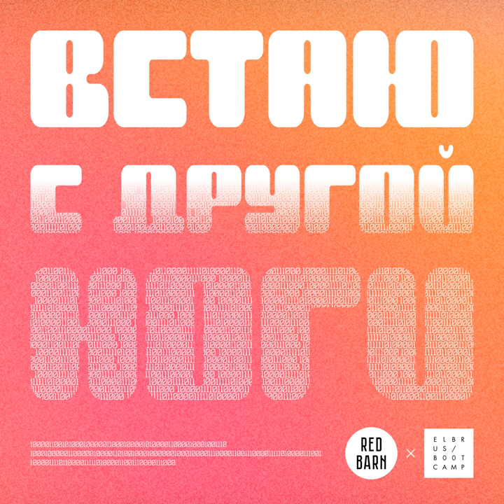Из нефтяника в IT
Гость сегодняшнего эпизода — бэкендер. Два года назад он переквалифицировался из инженера по учету нефти в разработчика.

Дмитрий рассказал нам, как жизнь в маленьком городе без светофоров повлияла на его выбор профессии, а бюрократия и нарушение техники безопасности ускорили ее смену, как инженерное мышление помогло ему в новой профессии и что изменилось в его ментальном здоровье после перехода в IT.

Приходите на День открытых дверей, почувствуйте атмосферу буткемпа и получите полезные материалы